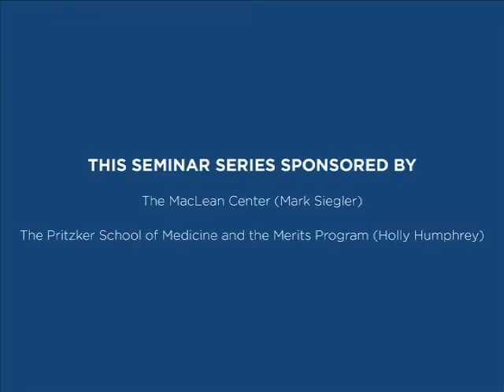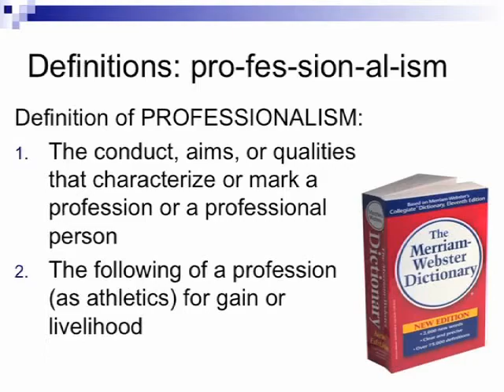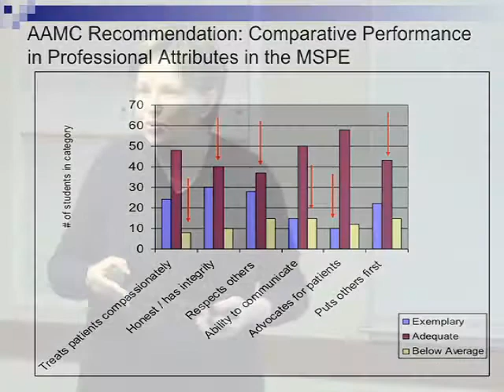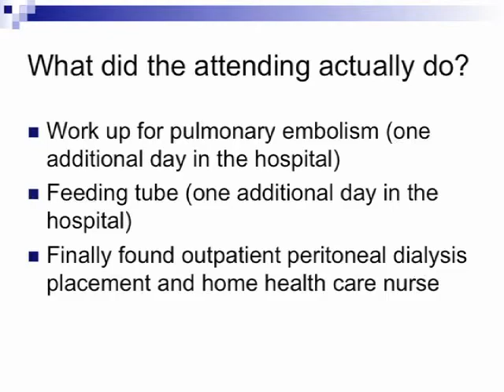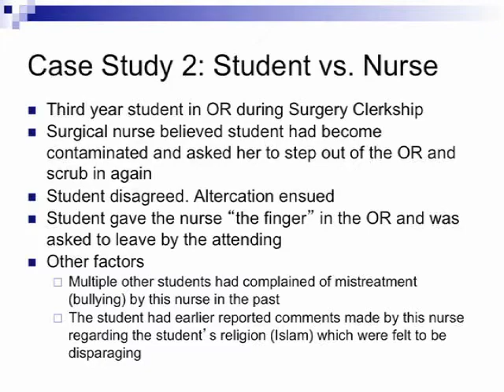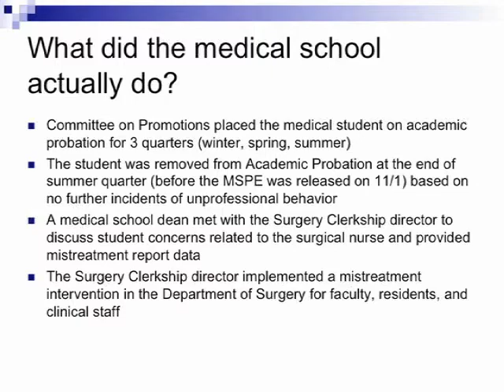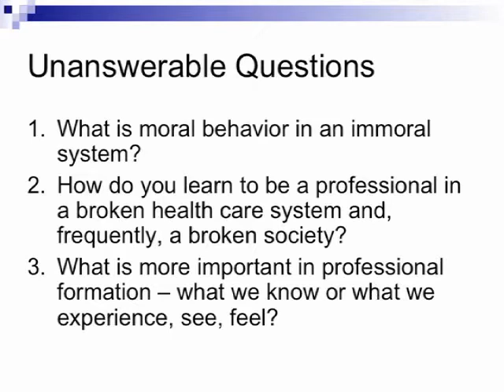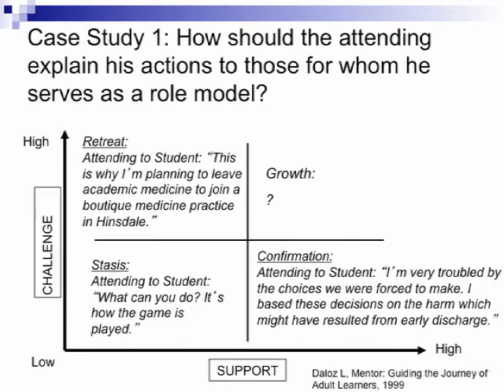Holly Humphrey - Case Studies in Medical Professionalism (January 11, 2012)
Case Studies in Medical Professionalism: A View from the Front Lines
Chair: Holly Humphrey, MD, University of Chicago

The views expressed by Dr. Humphrey are not necessarily those of the MacLean Center.